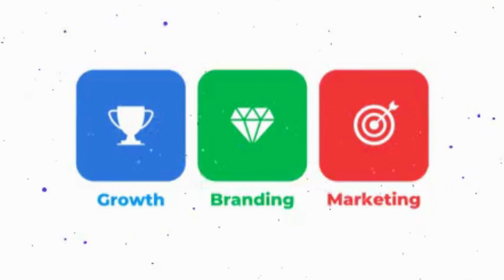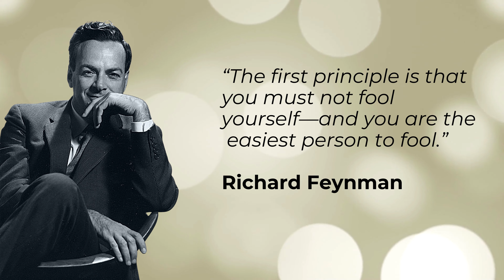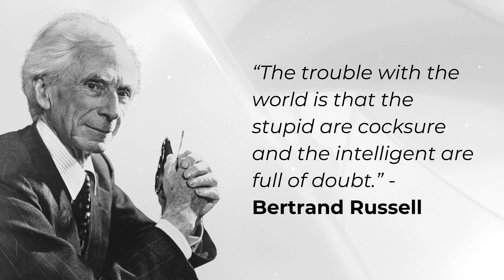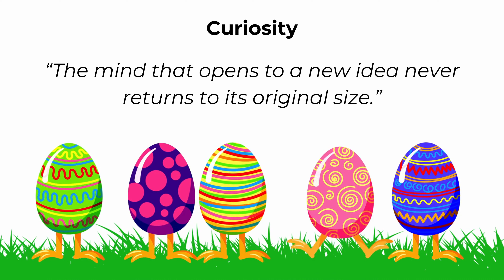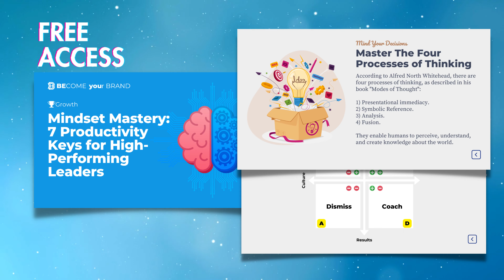🏆 How to Become a Critical Thinker to Nail Every Decision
Learn How to Become a Critical Thinker to Nail Every Decision using 3 simple steps most people miss.

Ever noticed how some people “effortlessly” ace life's decisions while others seem to fail all the time?

Why do certain individuals consistently triumph in choices when others face regrets?

What's the secret sauce behind those who nail every choice they make?

Chapters in this video:

00:00 Introduction
010:55 Critical Thinking in Today's World
02:04 Not Being a Critical Thinker Pitfalls
03:11 Critical Thinking & Decision Making
04:46 Critical Thinking Mindset
06:19 Summary

Common searches:

Critical Thinking Explained
Decision Making Skills
Improve Thinking Habits
Avoid Decision Mistakes
Benefits of Critical Thinking
Critical vs. Trivial Thinking
Effective Decision Techniques
Mindset Mastery Tips
Nail Every Life Decision
Overcome Cognitive Biases